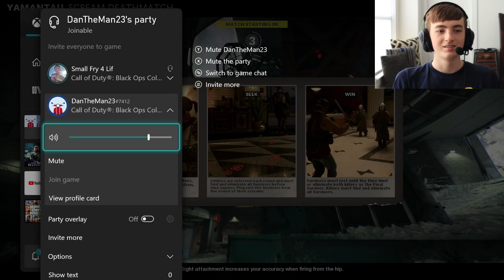Playing Scream Deathmatch For Hallowen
In this video, I play the new mode in call of duty black ops cold war. I really enjoyed it as I played with one of my friends.